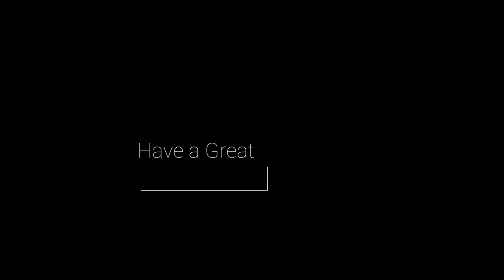Conan Exiles, The Middle Ages Township Build, The Church speed build.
Blessed Builder presents a new series in Conan Exiles, The Full build of a Middle Ages Town, Starting with the Church build. The church is in the middle of my town plan. Each building will be centered off of the church.